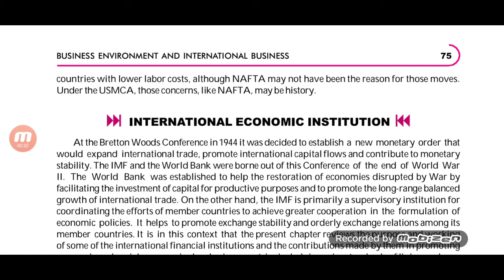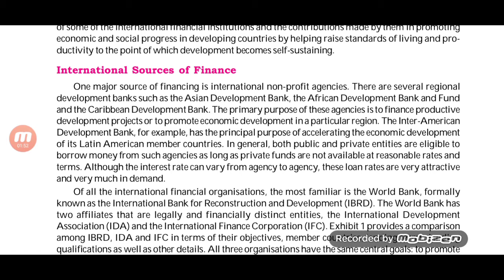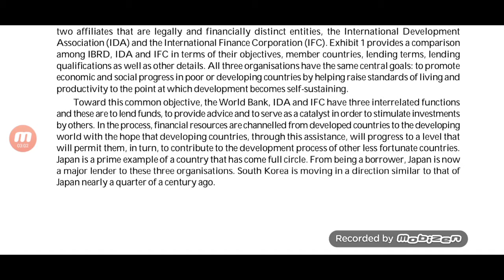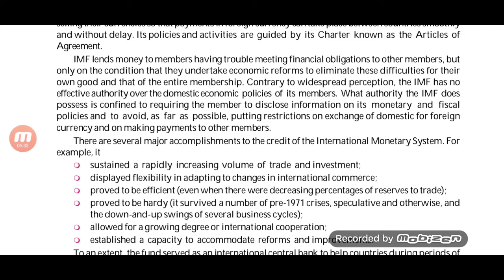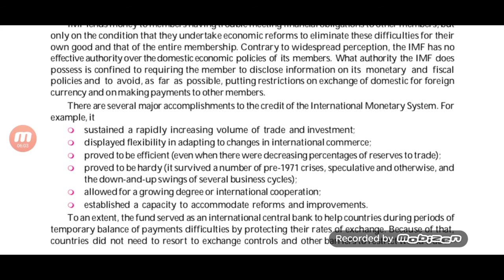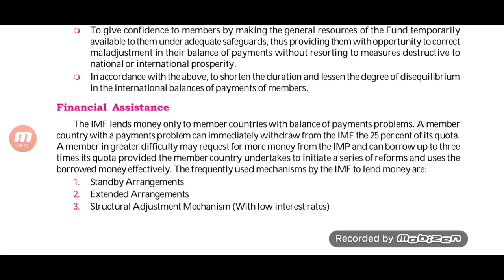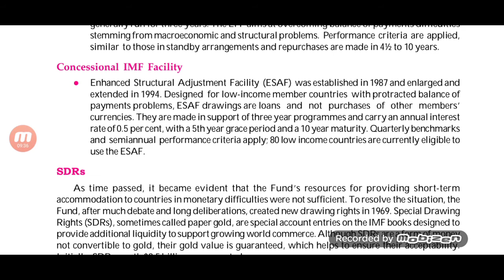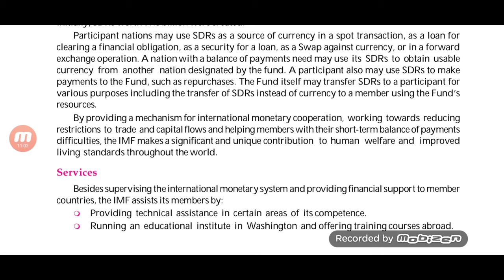NET COMMERCE UNIT 1 DAY 20